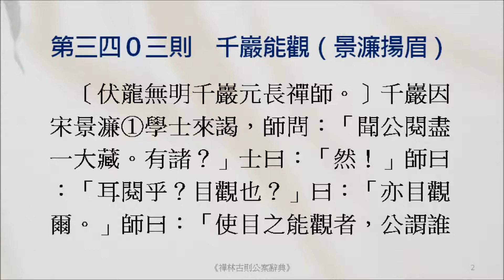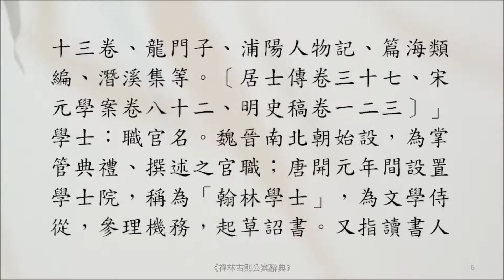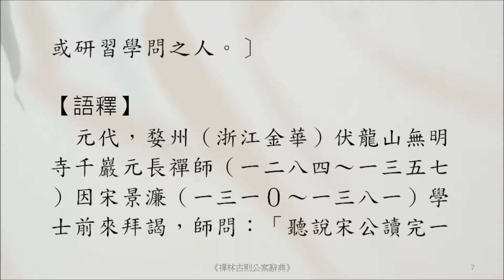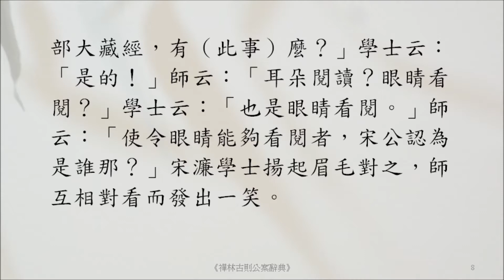禪宗公案 3403則：千巖能觀（景濂揚眉）。「使目之能觀者，公謂誰耶？」士揚眉向之，師相視一笑。